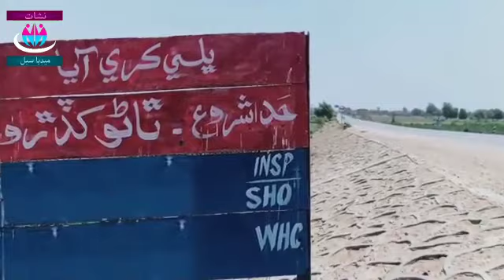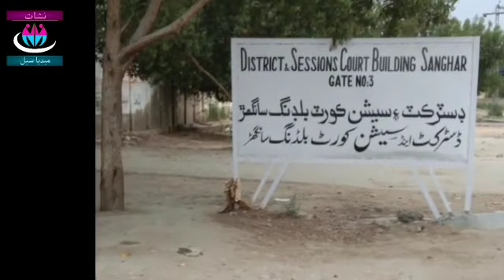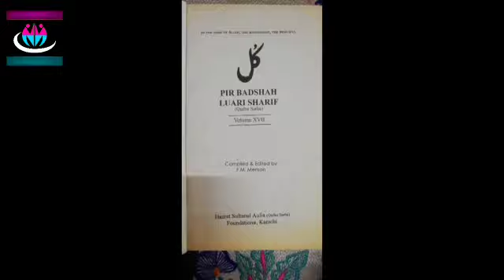Tribute | Wakeel F. M. Memon Sahab.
مرشد سان لازوال محبت، وفاداري ء خدمتن پيش ڪرڻ تي وڪيل ايف ايم ميمڻ صاحب کي خراج تحسين پيش ڪجي ٿو.